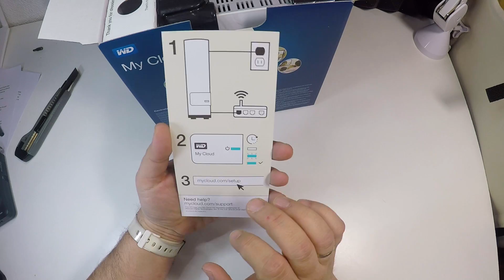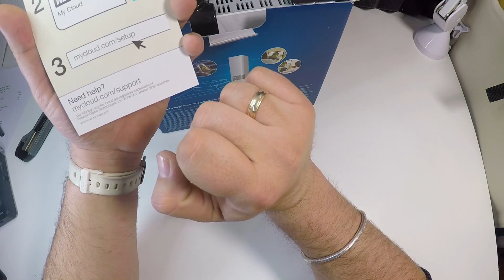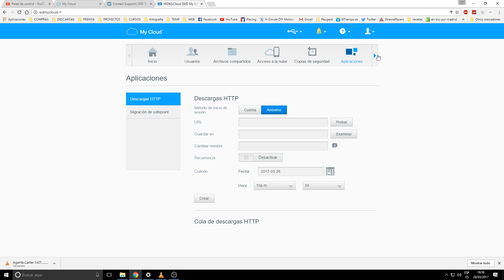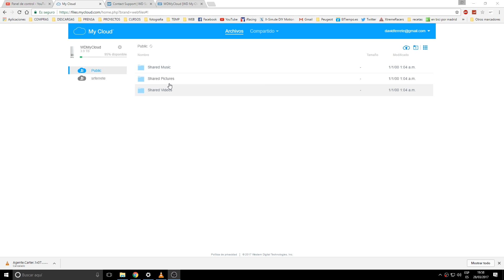Unboxing Wester Digital MyCloud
Hola a todos y gracias por estar aquí una vez más

Hoy os traigo el desempaquetado de este disco duro de red.

Veremos los elementos que trae y os cuento un poco sus caracteristicas, como el DLNA, acceso desde internet. Son discos de gran capacidad a un precio que creo que es razonable.

Con este disco podremos tener nuestra propia nube y acceder a nuestros archivos desde cualquier parte del mundo.